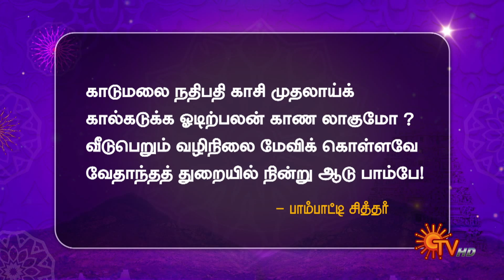இன்றைய ஆன்மிக கதை | 23 March 2023 | Aanmeega Kadhaigal | Sun TV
A spiritual show that features the divine discourse of K.Sivakumar, who shares the teachings of great spiritual leaders and quotes from sacred scriptures and religious texts.